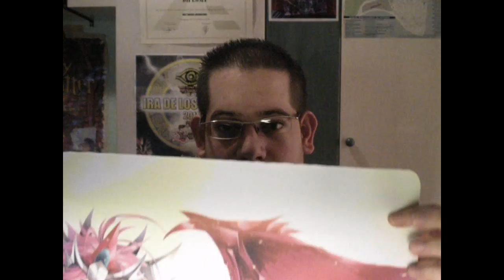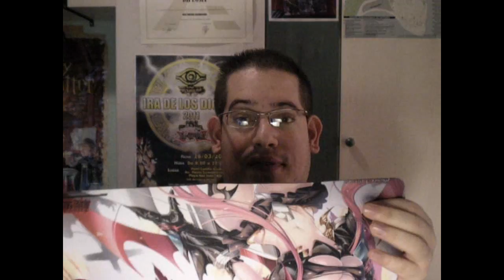Cómo Encargar, Fabricar y Tener Tu Propio Tapete de Juego Personalizado (PlayMat) [720P]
(VIDEO DESACTUALIZADO - MUY ANTIGUO - IGNORAR TEXTO DE ABAJO)

Cómo Fabricar y Crear Tu Propio Tapete de Juego (PlayMat)

Tuenti o Facebook:  Ivan Gallardo Moreno

INFORMACIÓN DEL TAPETE:

- Coste del Tapete: 30 € + Gastos de Envio (O recogida en mano)
- Material: El mismo que los tapetes oficiales de Konami (Totalmente lavable)
- Medidas: 35 x 47 x 0,15 (Igual que los oficiales, menos el ancho que son 13 cm. menos)

MODO DE REALIZAR EL PEDIDO Y PRODUCCIÓN DEL MISMO:

- Para realizar un pedido, primero contactar con Ivan Gallardo Moreno, por privado.
- Pago de 20 € por adelantado, para gastos, empezar el dibujo y conseguir el material.
- Una vez acabado el diseño, Ivan lo colgará en la carpeta "Tapetes" de Tuenti y/o Facebook. Podreis cambiar o retocar el diseño con Ivan hasta que quede a vuestro gusto.
- Una vez que esté acabado, habrá que esperar unas 2 semanas, (tiempo aproximado) para poder llevar el tapete a imprimir y producirlo.
- Cuando esté acabado, habrá que abonar el resto + los gastos de envio. Una vez recibido el dinero, Ivan Gallardo Moreno enviará el tapete a su dueño o lo entregará en mano en las tiendas que él frecuenta (Mikami, Little Tokyo y Racoon Games)

DATOS DE LA CUENTA BANCARIA:

Preguntar a Ivan Gallardo Moreno, por mensaje privado.
- Es importante poner en el concepto vuestro nombre y nick para que pueda identificar la persona que ha hecho el ingreso.

Si se hace el pago por Paypal hay que añadir +1 € debido a las comisiones de Paypal.

- La forma más rápida y fiable es el Giro Inmediato de Correos (España).

PARA CUALQUIER DUDA, CONTACTAR CON IVAN GALLARDO MORENO, A TRAVES DE SU TUENTI O SU FACEBOOK.